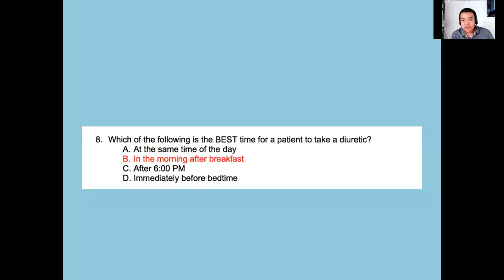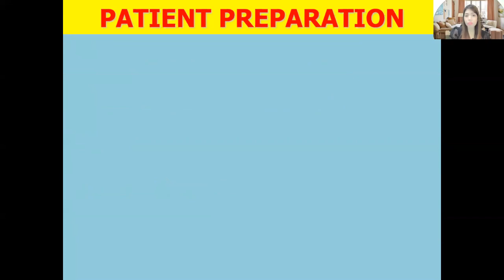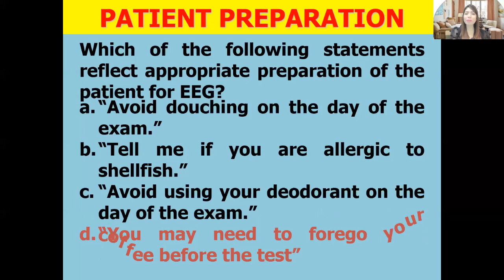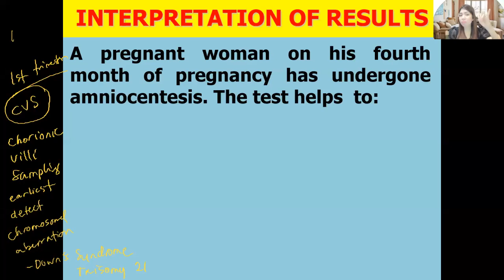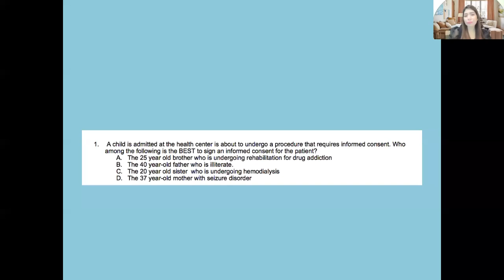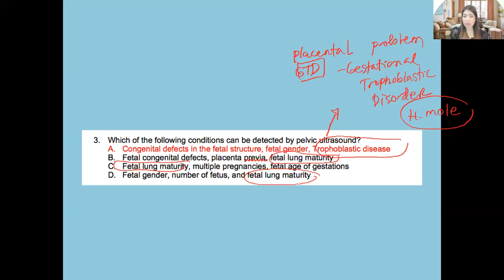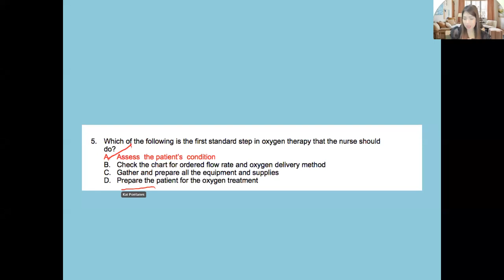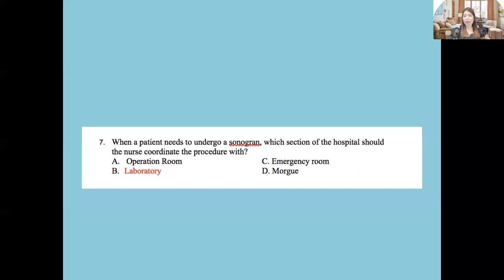PASS and TOP the NURSING BOARD: NLE QUICKFIX 3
Let us watch, listen and learn as Mentor Kai, an International Test Prep Master, shares her strategies in understanding concepts in passing and topping the Philippine Nursing Licensure Examination in a simplified and innovative way. Let us be part of your BSN to RN Journey, the Ray Gapuz Way.